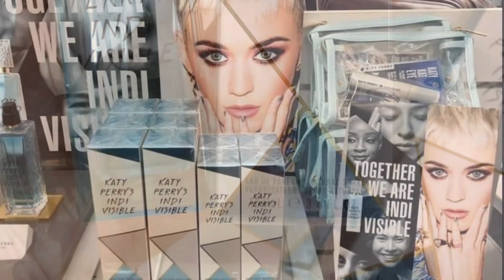Nước hoa Katy Perry 's Indi Visible EDP 100ml | Diệp Nhung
💎 DEAL NÀY TOÁT RA MÙI THƠMMMM Ạ ;))
Năm ngoái e bán mấy chục chai rồi vẫn chưa hạ nhiệt
Mà năm ngoái e chỉ mua được chai 50ml thôi

𝐍𝐔̛𝐎̛́𝐂 𝐇𝐎𝐀 𝐊𝐀𝐓𝐘 𝐏𝐄𝐑𝐑𝐘’𝐒 𝐈𝐍𝐃𝐈 𝐕𝐈𝐒𝐈𝐁𝐋𝐄 SALEEE sốc ạ
💸Gốc 1.200K sale về tay #649k 100ml❌
‼ Xin nhắc lại là 𝐂𝐇𝐀𝐈  100ml k phải 50ml mn hay gom đâu ạ‼️

E này chính là bản dupe hoàn hảo của Lelabo Santal33 đó mọi ng ơii độ giống đến 90%. Nhưng nếu so sánh với santal 33 thì Indi lại có mùi hương dễ chịu hơn vì mùi của “xưởng cưa” 33 quá dày đôi khi khiến ng ta cảm thấy hơi chóng mặt nhưng với Katty Indi lại dễ chịu hơn nhiều

Thơm lắm ý. Sang chảnh tây tây. Lưu lâu. Tỏa tốt Xịt xong mà rửa xà phòng trên tay vẫn thơm nhé ^^

🌸🌸 Nước hoa Katy Perry từ xưa nay nổi tiếng với thiết kế độc đáo và mùi thơm rất Tây r ạ

🧚‍♀️ KATY PERRY’S  INDI VISIBLE 🧚‍♀️

•Nhóm nước hoa: Hương hoa cỏ phương đông
•Độ lưu hương: Lâu - 7 giờ đến 12 giờ
•Độ toả hương: Gần - Toả hương trong vòng một cánh tay
•Thời điểm khuyên dùng: Ngày, Đêm, Hạ, Thu